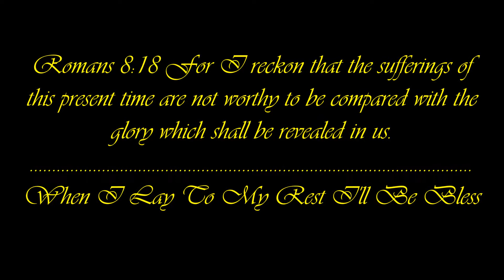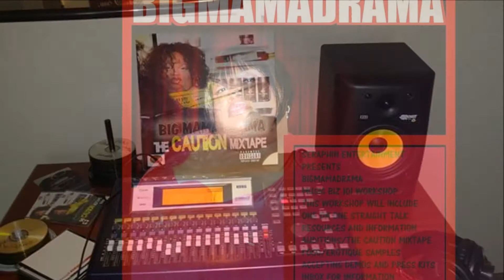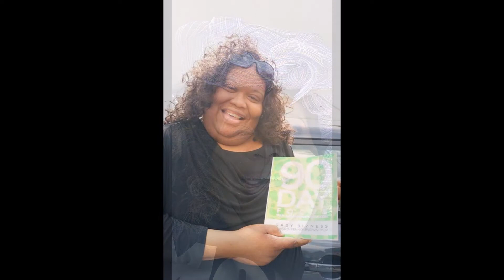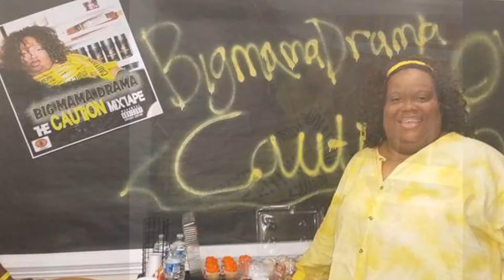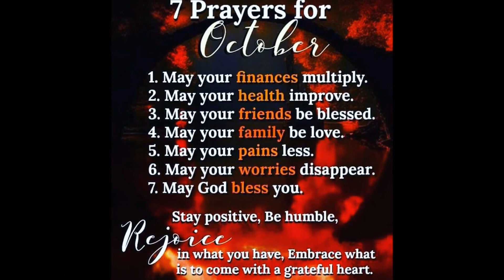Daesha Big MaMa Drama...!" Tribute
Daesha K. Dawson aka Big MaMa Drama
.When I Lay To My Rest I'll Be Bless